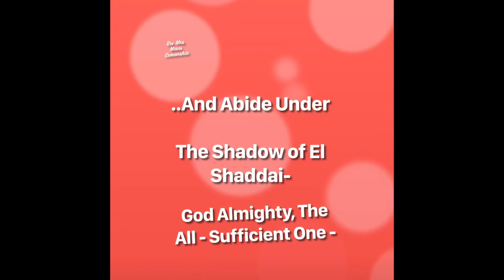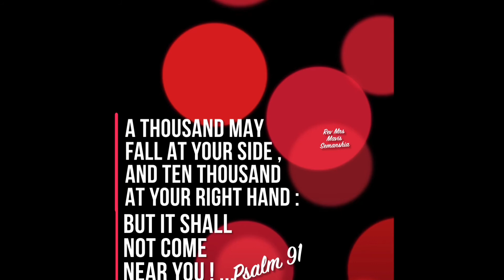14 March 2020